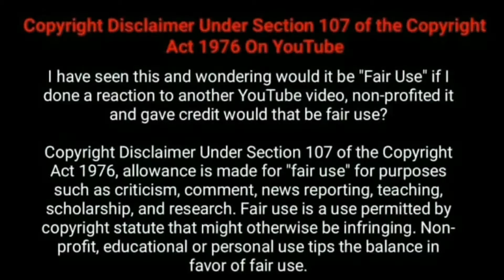Ashwin - Sivaangi First time Meet | Cook With Comali Revisited | Fun Detox